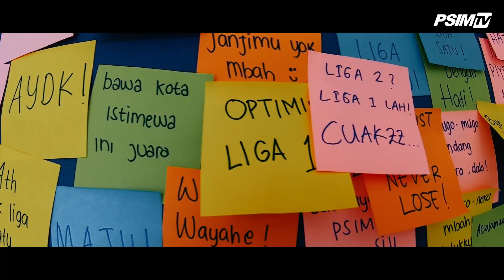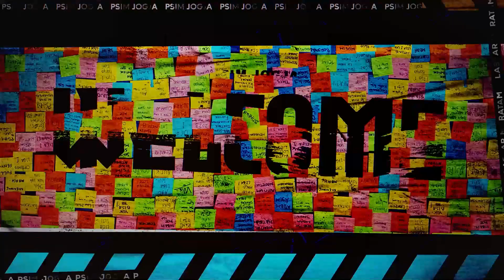Welcome Coach Kas Hartadi ‼️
Coach Kas Hartadi resmi menjadi nahkoda penggawa Laskar Mataram untuk musim ini. Pengalaman dan kinerjanya diharapkan mampu membawa penggawa Laskar Mataram untuk menjadi yang terbaik di musim ini. Sematkan doa dan harapan kalian supaya semuanya bisa berjalan lancar. Laskar Mataram mampu meraih prestasi terbaik di musim ini.

PSIM JOGJA's Youtube is under management of:
dr.m, Indonesia's 1st Certified & Official Youtube MCN